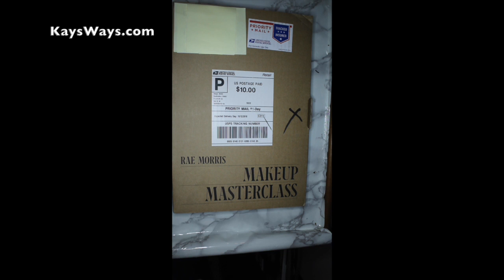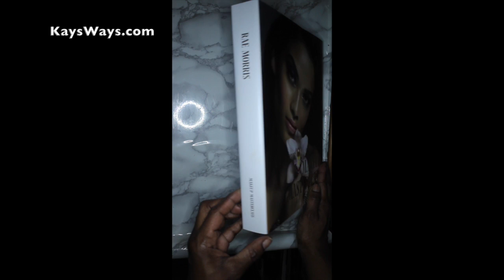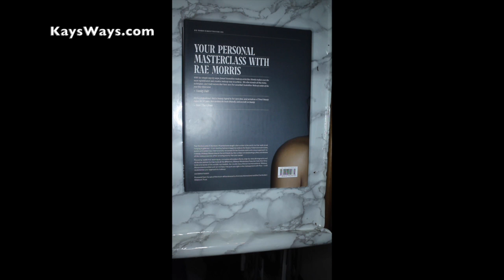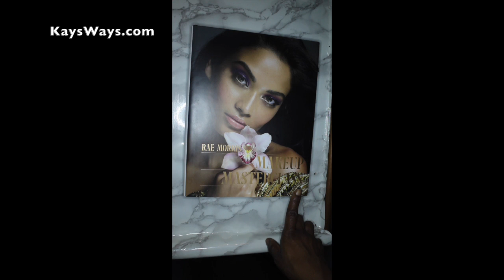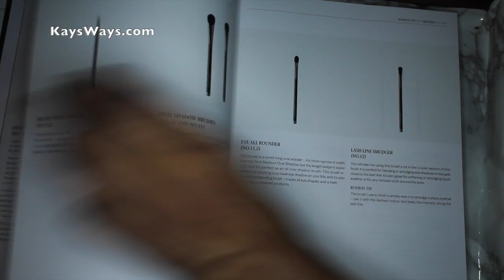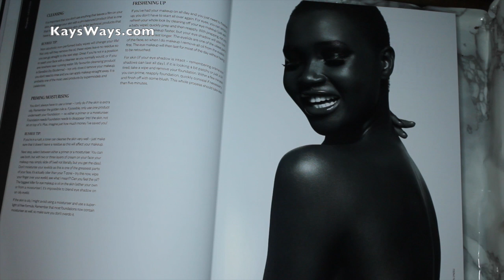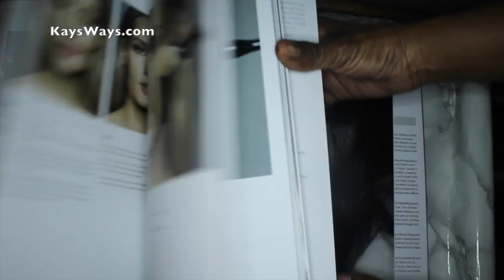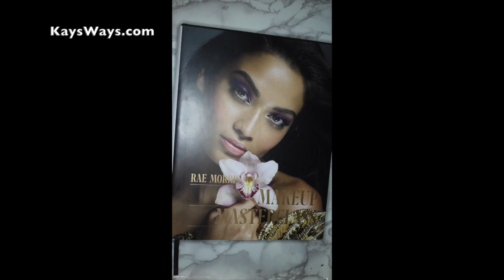Rae Morris Makeup MasterClass Book Unboxing + Flip Through | Kay's Ways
Watch in HD my beautiful people! Keep Reading Below.

Welcome back to Kay's Ways!!  I received the Rae Morris Makeup Masterclass beauty bible in the mail.  I wanted to unbox it and flip through it real quick to show you guys what this book will offer the reader.

HELP ME CONTINUE TO MAKE THESE VIDEOS BY SIMPLY LIKING AND SHARING WITH A FRIEND!

SIGN UP on KaysWays.com and receive your FREE guide "How To Build a Hair Regimen"